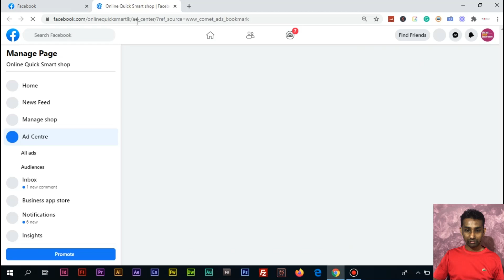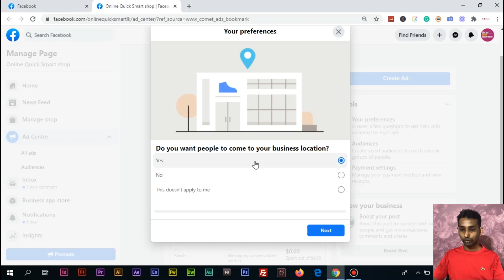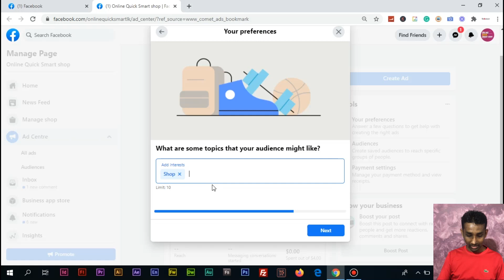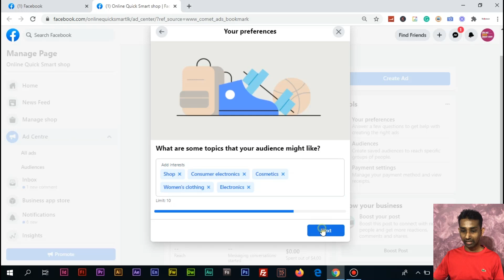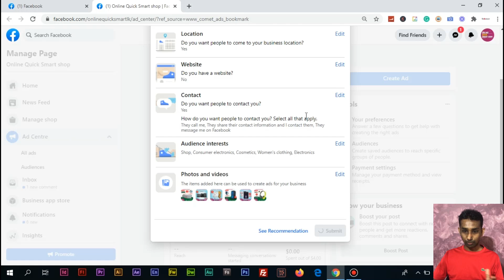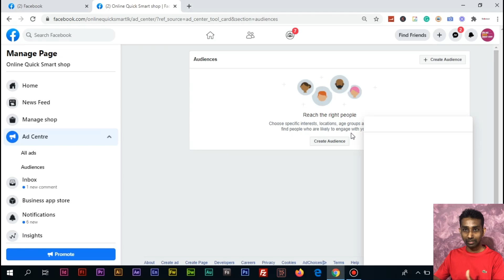Facebook Ad Center එකේ Tools හරියටම Setup කරමු | How to setup Tools in Facebook Ads Center 2021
Hello Everyone...!
In this video tutorial, we will start to discuss how to set up the relevant tools in Facebook Ads Center properly. The first item is a custom preference and how to add product details for them to advertise properly. I this situation we should add at least 6 products and key details of the service provider..

For Questions or Digital Marketing Classes,
Call/Message: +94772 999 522 / 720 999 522 (WhatsApp/Viber)

FACEBOOK MARKETING TUTORIALS

facebook ad library
facebook ads manager app
where is the ad center tab on facebook
create ads manager facebook
facebook business marketing
facebook ads manager tutorial
facebook power editor
facebook free advertising for small businesses
instagram ads manager
create facebook ad
google ads manager
how to start facebook marketing
facebook ad center vs ad manager
ad-center review
facebook ad center billing
facebook ad center help
advertising pages
can i charge to advertise on my facebook page
new facebook ads
how to make facebook ads for companies
new facebook ad
instagram ad manager
facebook update ad
facebook ad center vs ads manager
how to pause a facebook ad
ad relevance diagnostics facebook
facebook ads relevance score not showing
facebook help ad quality
facebook account quality business integration
how to create facebook ads step by step
free ad templates
ads manager instagram
facebook ads troubleshooting
ads manager google
facebook business manager on mobile
facebook ads mobile vs desktop
facebook mobile app install ads tutorial
facebook ads manager app for windows
facebook ads manager apk
how to view facebook leads on mobile
switch to guided creation
quick creation facebook ads
facebook ad creation tool
engagement campaign facebook
reach campaign facebook
brand awareness campaign facebook examples
facebook support chat
facebook business blog
facebook business tools
business on facebook
boost with facebook
facebook messenger live chat
facebook marketing tutorial
facebook marketing course
facebook marketing pdf
facebook marketing strategy
facebook marketing strategy pdf
facebook marketing for beginners
facebook marketing tools
facebook marketing tips 2020
facebook marketing tutorial
facebook marketing for small business
facebook marketing pdf
facebook marketing for dummies
facebook marketing bangla
facebook advertising products
facebook marketing ideas
facebook marketing services
facebook marketing book
facebook marketing tools
facebook marketing strategy template
how does facebook market itself
types of facebook marketing
what is twitter marketing
benefits of facebook marketing
facebook marketing in hindi
facebook marketing tips
how to do digital marketing on facebook
facebook business process
how should we be using twitter for marketing?
list the type of pages available in facebook?
how to do facebook marketing step-by-step
top facebook strategies
facebook brand strategies
facebook advertising strategy 2020
facebook marketing for small business pdf